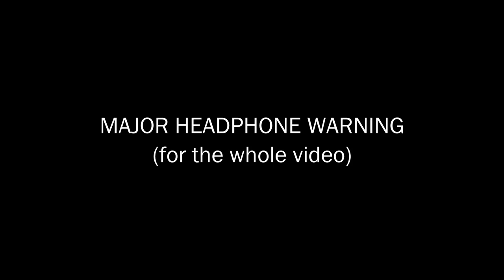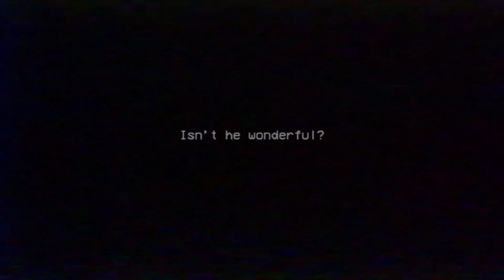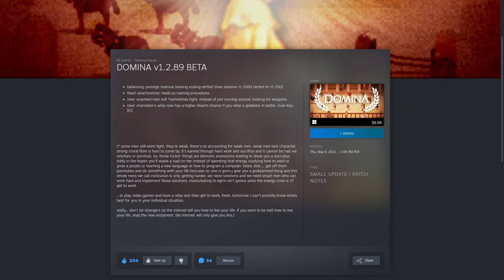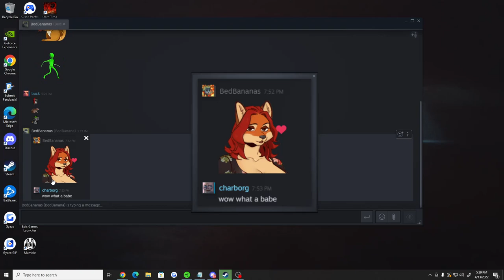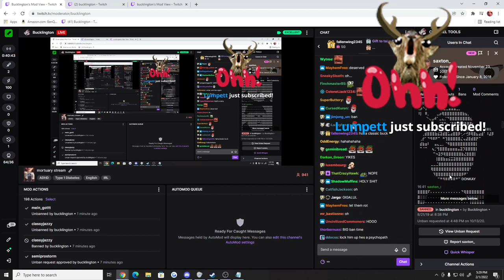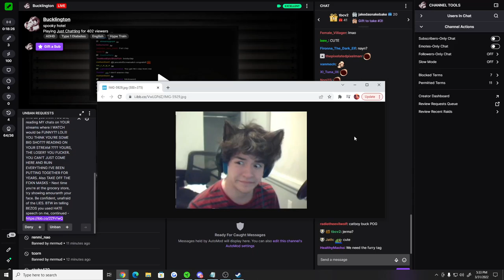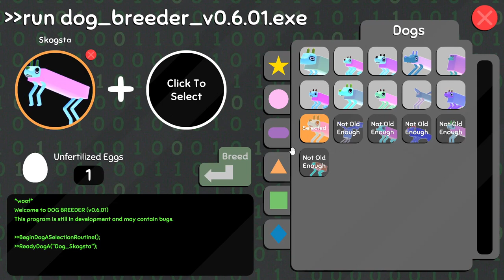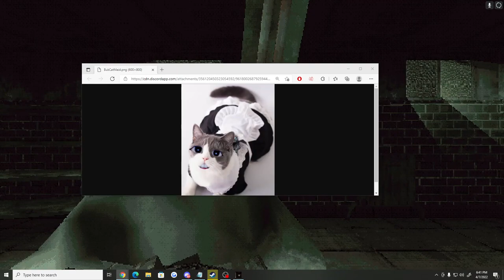Bucklington's Top Clips of 2022 Part 1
top clips and some i thought were pretty funny,
for the months of Jan-June. part 2 will come later this year, unless streamer doesnt stream :(

thanks to Lostwits in the discord fanart for the soy jack

timestamps / clip titles and game
0:00 - KILL HIM KILL HIM NOW - Escape from Tarkov
0:30 - Don't clip this - Ready or not
0:56 - Rest in piece Mr.Cake. You had a cool car til the end - Project Zomboid
1:56 - nah, you do have a hat - Crab Game
2:29 - HANK - Project Zomboid
3:29 - THE DOG GOBLIN IS REAL - Project Zomboid
4:06 - nah, its good - BIGFOOT
4:15 - Buck makes a kid cry - Fortnite
4:45 - Gregor McShat-on by zombies - Project Zomboid
5:10 - "Let's just leave..." - Poppy Playtime
5:35 - THE MONKEY FROM PENNSYLVANIA - The Upturned
5:48 - Buck Bat - Project Zomboid
6:26 - I hear a child... - Ready or not
6:52 - Elvis doesn't die... proceeds to die - Project Zomboid
7:21 - Gumbo runs over mom - Project Zomboid
7:47 - Buck is an Incel - Domina
8:48 - Friendly woodland critters help buck :) - BIGFOOT
9:24 - Bumpscosity was too high -The Stanley Parable: Ultra Deluxe
9:35 - BUCK GETS OBLITERATED - Escape from Tarkov
10:00 - THE HARD WAY - The Upturned
10:26 - My New Ringtone - Just chatting
10:32 - Force Choke - BIGFOOT
10:40 - THEY'RE IN A SKYPE CALL - Fortnite
11:13 - YOU HAVEN'T SEEN THE LAST OF JUMBO GUMBO - Project Zomboid
12:12 - What a BABE - Just chatting
12:29 - THE TRUTH COMES OUT - Crab Game
12:44 - Sput Gets Banned - Worms W.M.D
13:06 - So this is how I die... - Rust
13:39 - You're probably wondering how I got here - Hidden Deep
14:06 - "accidental" "slip" of words - Project Zomboid
14:18 - The Bible 2 - Project Zomboid
15:04 - So messed up - Project Zomboid
16:04 - God Damn you Voicebox - Fortnite
16:20 - The Whole Family - Project Zomboid
16:49 - Joker Laugh - Crab Game
16:59 - So this is why Char likes this... - Wobbledogs
17:19 - taste of feet - Sifu
17:33 - Buck stops sub's marriage proposal - Hidden Deep
18:21 - Buck finds out why someone was banned :) - Just Chatting
18:59 - Bucklington turns into Catlington - Just Chatting
19:58 - buck listens in on a normal conversation - Just Chatting
20:42 - Tomato Bit - Just Chatting
21:18 - Bucklington late night confessions - Wobbledogs
21:23 - 9 swears his life away - Fortnite
22:22 - poggalicious - Rust
22:43 - i cant find this clip again :(